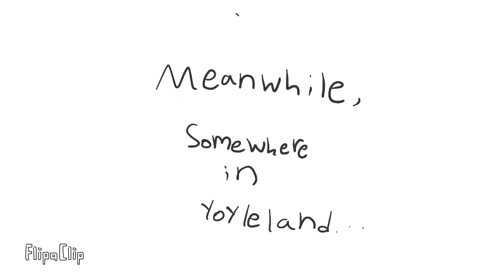XOTR 3: FISH AND LEAVES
5 likes= part '4'!!!

e